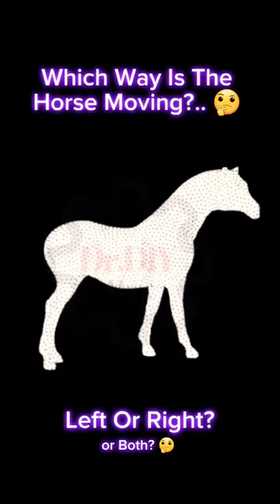Which way is the horse spinning? 🤔